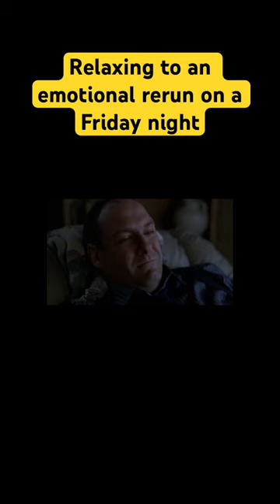My name is Steven Snell